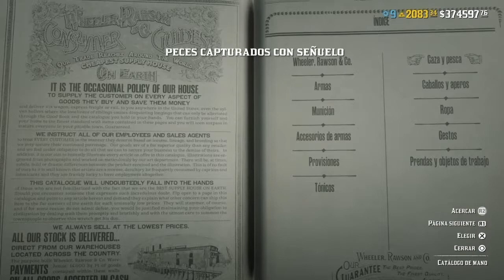desafios diarios 31/7/2022 Campanilla Violeta,Ave Rolliza,Peinado..RED DEAD REDEMPTION 2 ONLINE